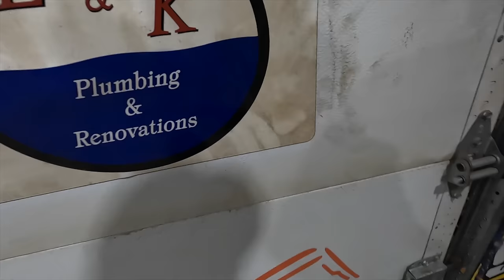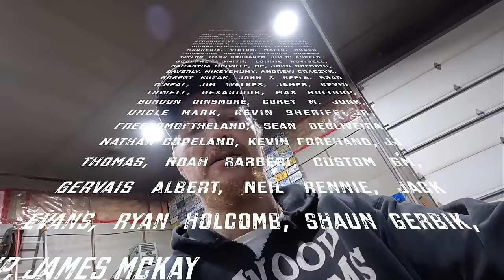how to load a forklift onto a trailer